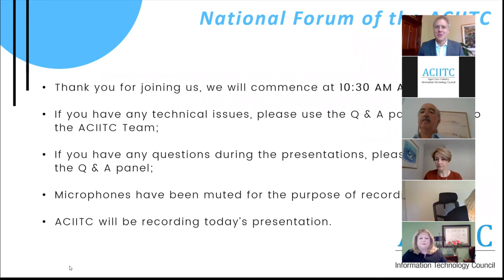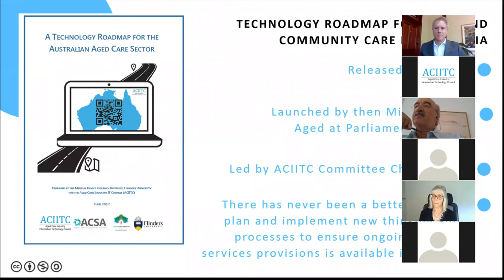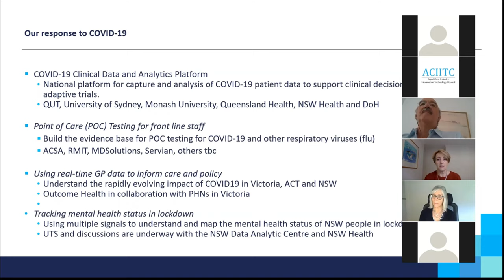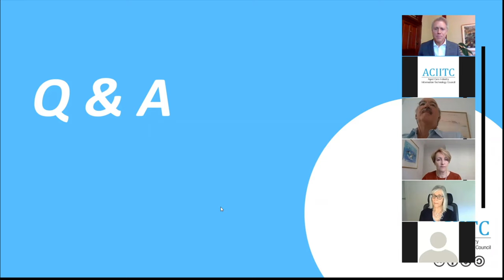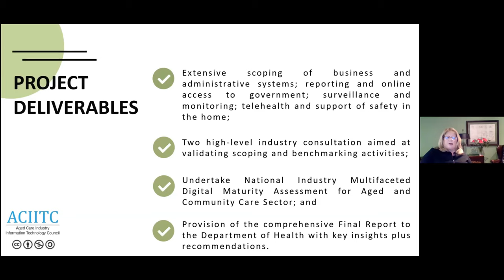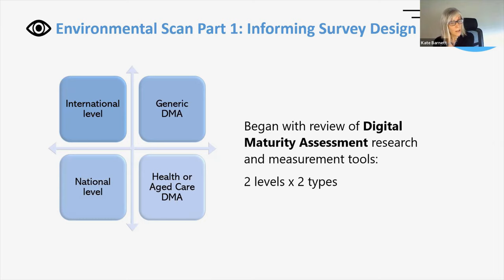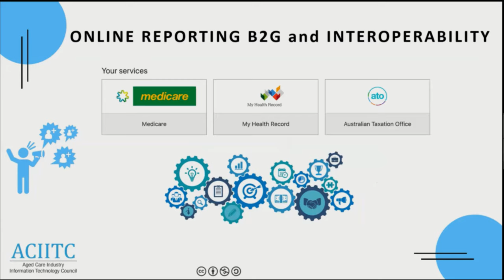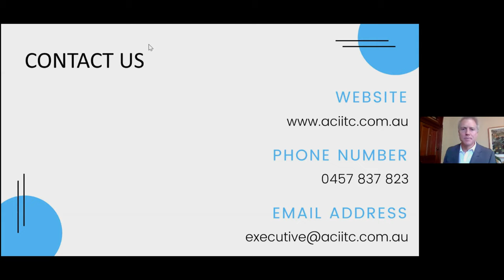National Forum of the ACIITC: Incorporating National Home Care Group and CIO Forum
The Aged Care Industry Information Technology Council (ACIITC) recently hosted a national forum that provided an overview of recent research undertaken by ACIITC, updated on new projects and partnerships with the Digital Health Cooperative Research Centre and provided insights into a recently funded project which is undertaking an environmental scan of the digital maturity of the Aged and Community Care sector in Australia. The forum also provided the opportunity for the industry to be informed and provided feedback on the Evaluation of Innovation & Technology Capabilities and Readiness of the Aged and Community Care Industry.

At this important event, attendants had the opportunity to be part of shaping the direction of this important national research endeavour which is aimed directly at providing a national strategic direction on investment in Innovation and Technology across the aged and community care industry.